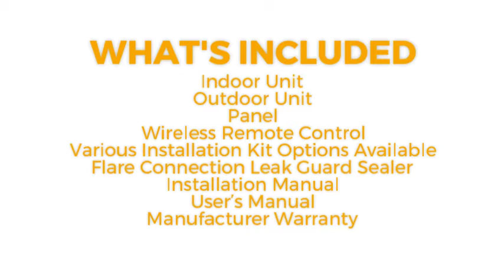8-Way Slim Cassette A/C.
8-Way Slim Cassette A/C. Cassette units is designed to be mounted as recessed into the ceiling, where only a decorative air exchange panel is visible. Pioneer 24,000 BTU 20 SEER 8-Way Slim Cassette A/C Heat Pump System. Price: $1,843.00 ex. tax.